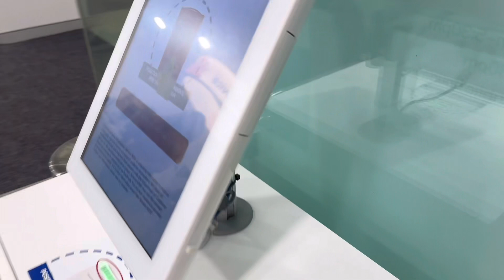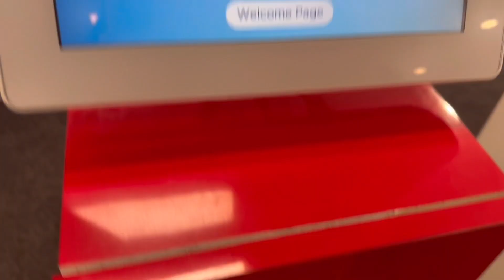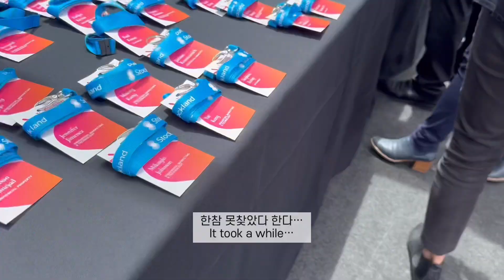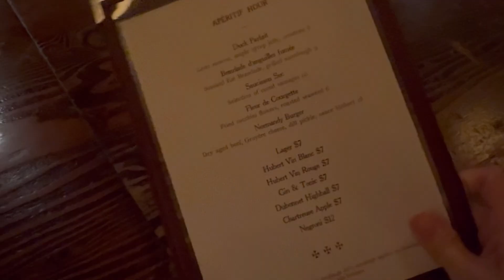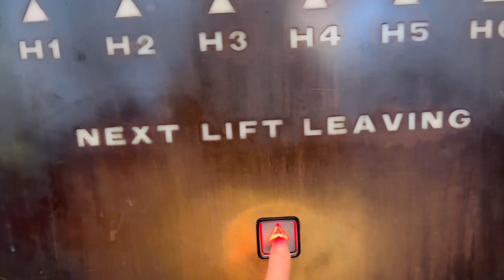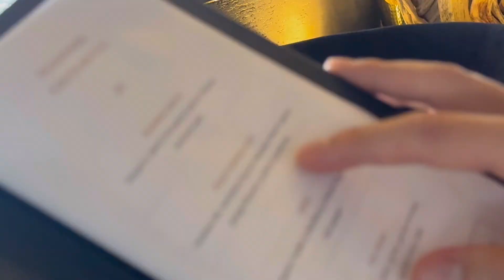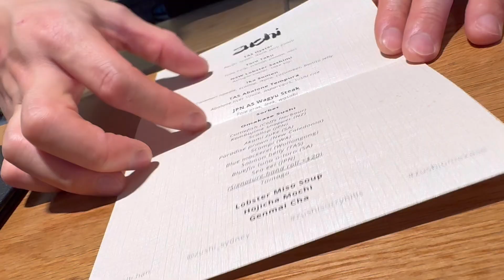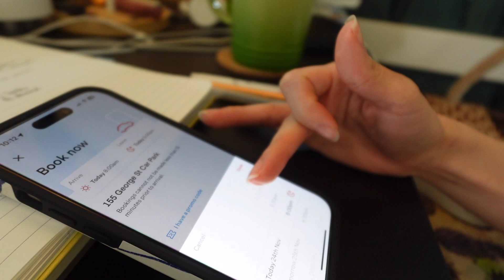Sub) Vlog | 호주 대기업 연말 이벤트, 오마카세, 크리스마스 파티, Christmas Party, Omakase, Corporate event